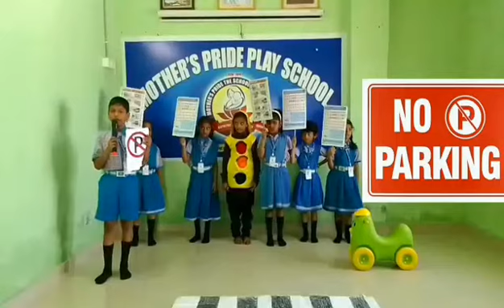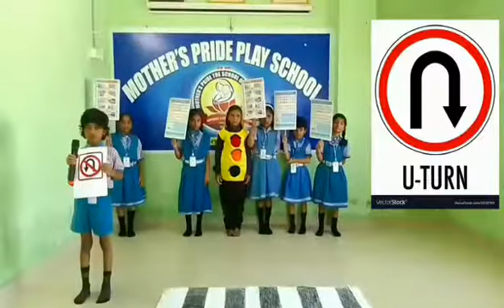Traffic Signals- Activity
Mother's Pride Play School